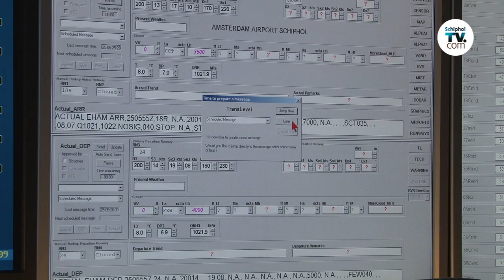Een ochtend met... de weerman op Schiphol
24 uur per dag is de post van de weerwaarnemers in de 'noodverkeerstoren' op Schiphol Centrum bemand. Een van deze 'weermannen' is Joost Postma. SchipholTV liep een ochtend met hem mee.